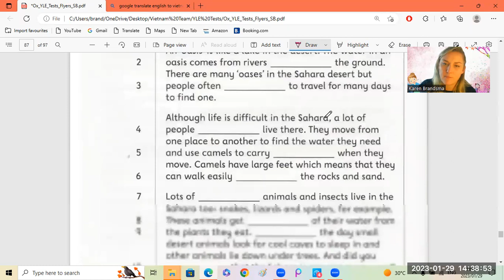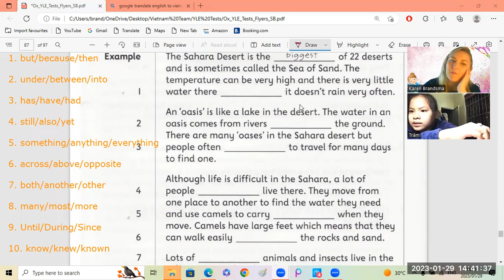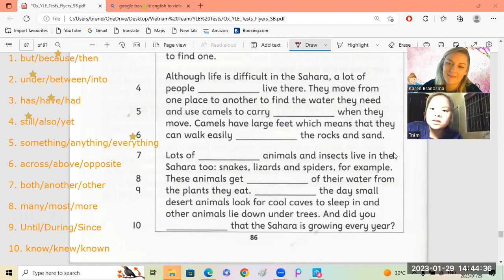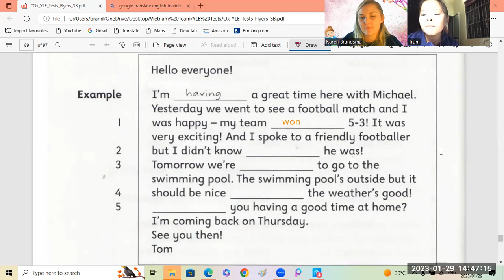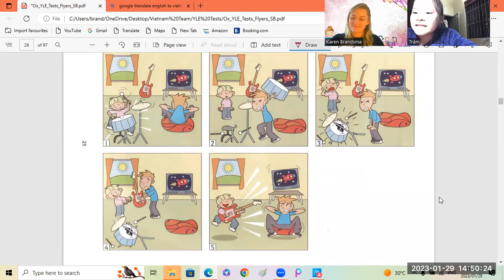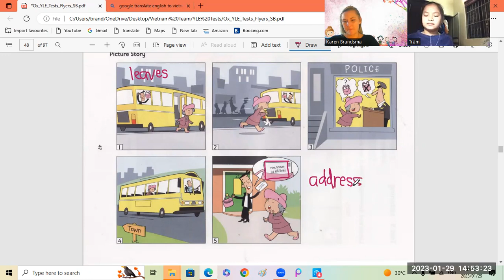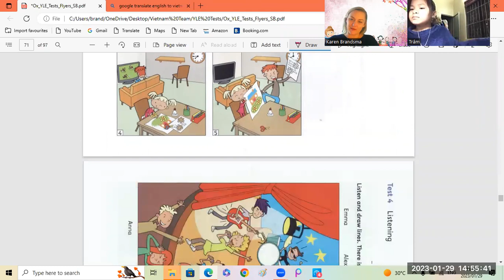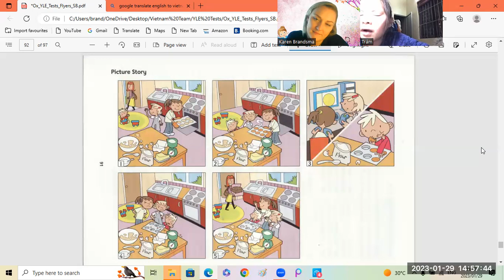YLE Bird Flyers Huyen Tram5b + Hien5b 29 01 2023